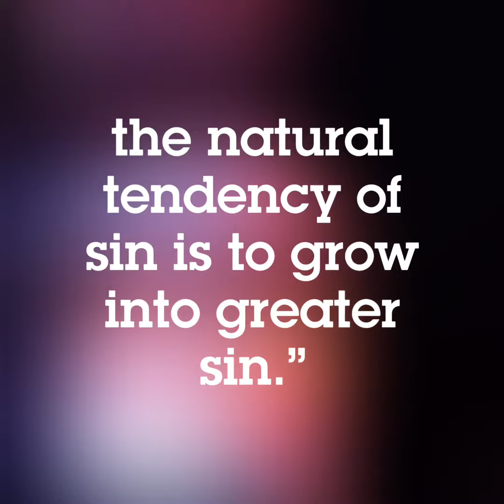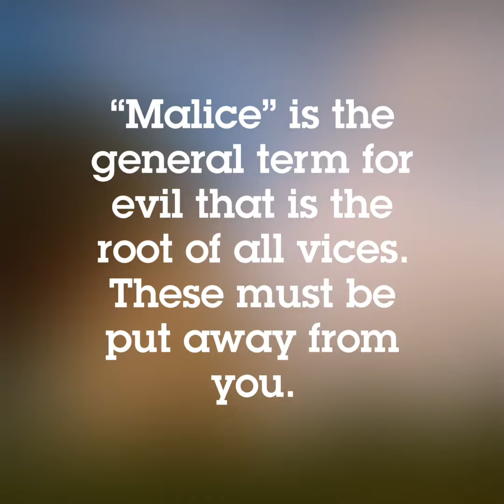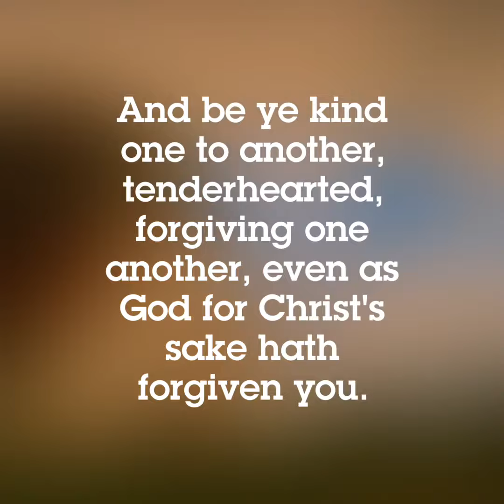Bitterness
[31] Let all bitterness, and wrath, and anger, and clamour, and evil speaking, be put away from you, with all malice: [32] And be ye kind one to another, tenderhearted, forgiving one another, even as God for Christ's sake hath forgiven you.

Acknowledgement:
Daily Bible Study